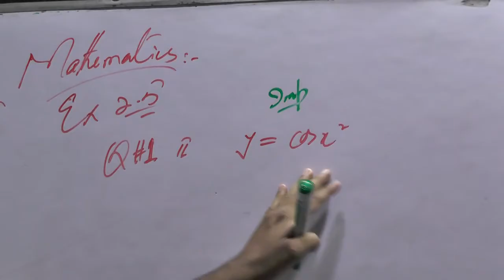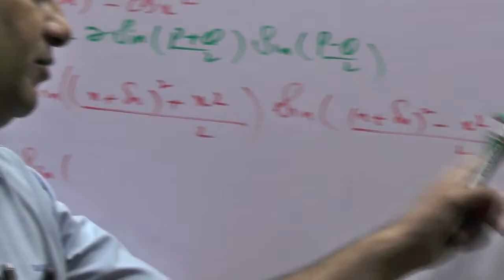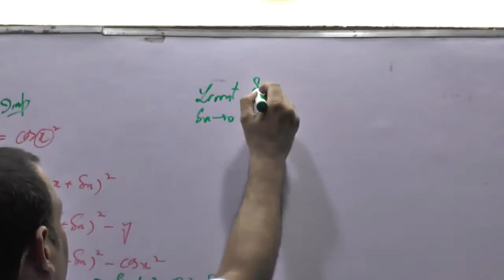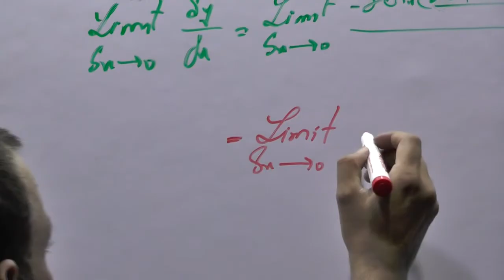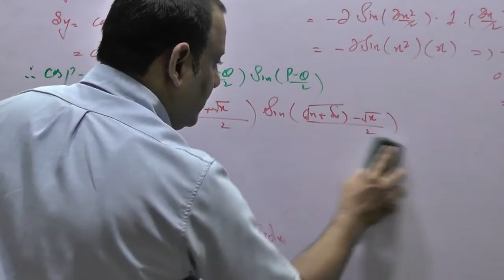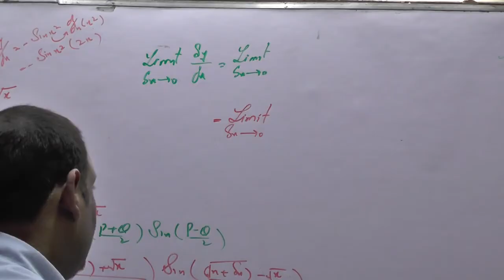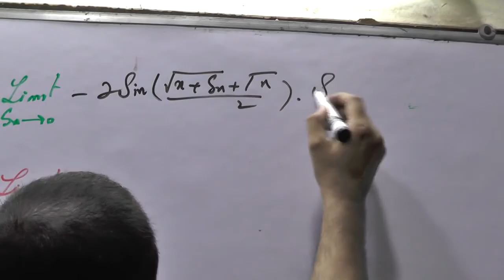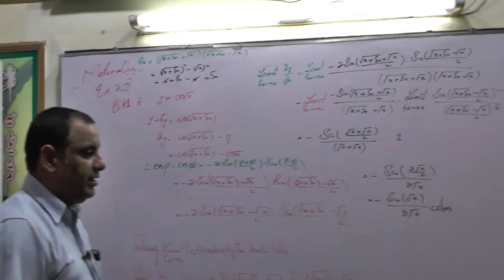MATH 12TH CLASS, LECTURE NO 44 EX # 2 5, Q# 1 BY DEFINITION PART iv,vii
PAK GARRISON EDUCATION SYSTEM, NANKANA SAHIB,ONLINE CLASSES 2020, MATH 12TH CLASS, LECTURE NO  44  EX # 2 5, Q# 1 BY DEFINITION PART iv,vii